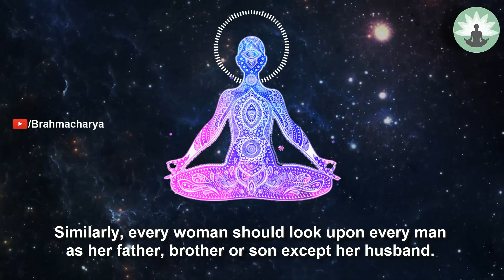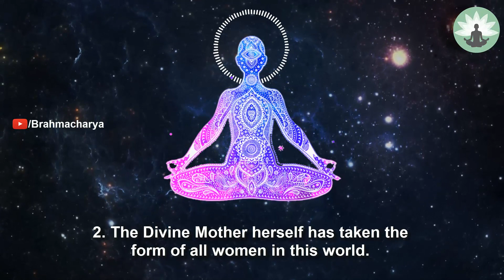Attitude for Brahmacharya || How To Practice Brahmacharya Now-A-Days?